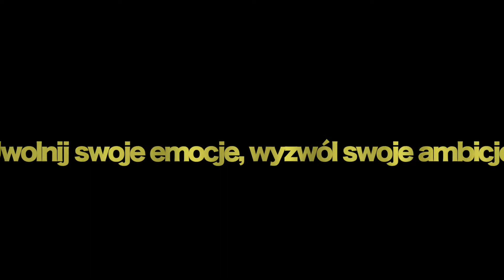Olimpijczyk Ozorków Trailer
Zapraszamy do naszej szkoły i naszego klubu Olimpijczyk Ozorków.
Dziękujemy bardzo firmie idea4arts za wykonanie trailera.
tel.: 95949392